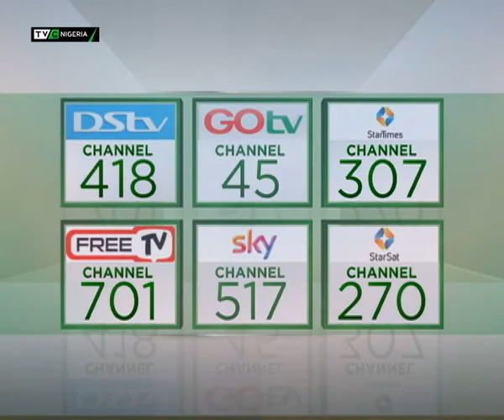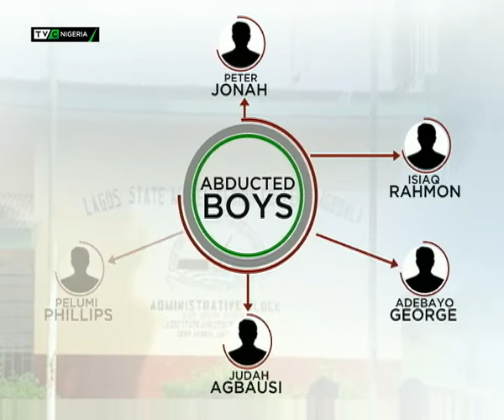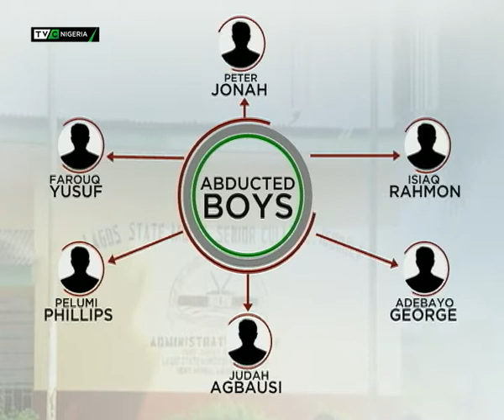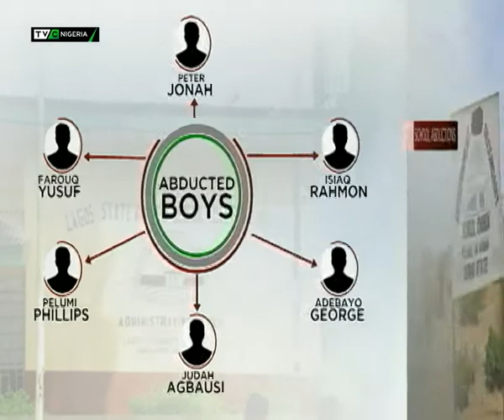TVC Breakfast July 19th | Epe School Kidnap : 55 Days on